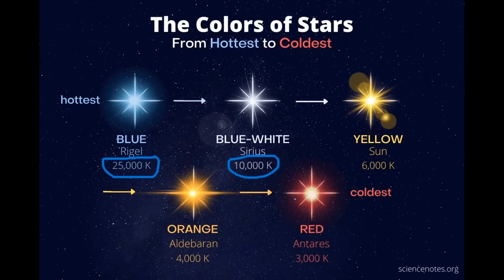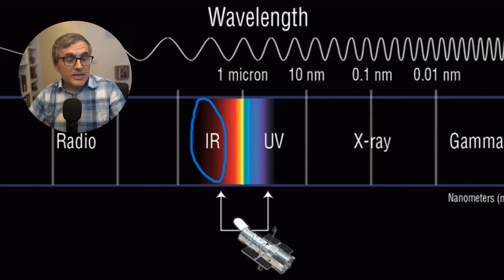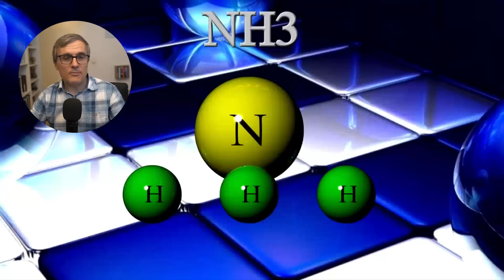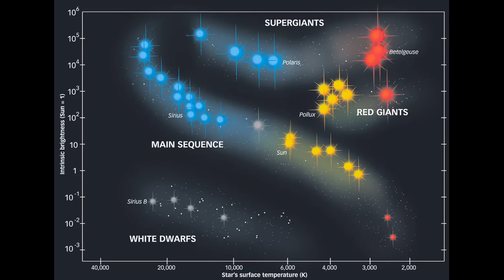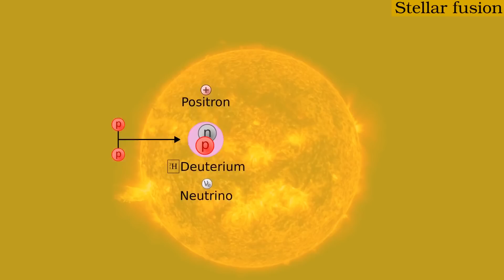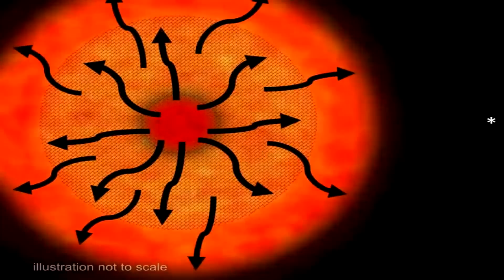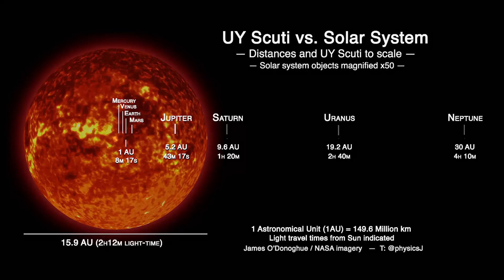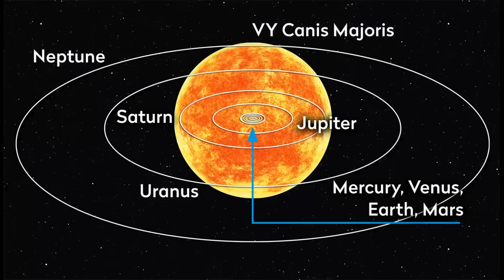De la pitice roșii la supergigante: organizarea stelelor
Asigură-ți confidețialitatea cu Surfshark! Introdu codul “presura” pentru 4 luni extra gratuite, de la Surfshark:👇
00:00:00 - Stele
00:01:16 - Pitice maro
00:02:30 - Pitice roșii
00:04:20 - Pitice galbene
00:06:58 - Gigante roșii și albastre
00:09:09 - Supergigante roșii și albastre

stiinta fizica science tehnologie technology cristianpresura ad algoritm:"Stelele sunt sfere uriașe de gaz de hidrogen în care are loc fuziunea nucleară. În nucleul lor, patru atomi de hidrogen fuzionează într-unul de heliu, generând lumină. Lumina generată nu ajunge instantaneu la suprafață, călătoria prin Soare durând zeci de mii de ani. Astronomii au clasificat stelele în șapte tipuri principale, în funcție de temperatura lor la suprafață: O, B, A, F, G, K și M, de la cea mai fierbinte la cea mai rece. Temperatura determină culoarea stelelor: stelele roșii sunt mai reci, iar cele albastre sunt mai fierbinți.

Stelele mai mari au o gravitație mai puternică, care intensifică fuziunea hidrogenului, făcându-le mai strălucitoare și fierbinți, dar cu o durată de viață mai scurtă. Stelele din începutul universului, când densitatea hidrogenului era mare, au trăit mai puțin timp.

Piticele maro sunt obiecte stelare prea mici pentru a susține fuziunea continuă a hidrogenului. Cu mase între 13 și 80 de ori masa lui Jupiter, dar sub 8% din masa Soarelui, ele nu generează căldură sau lumină semnificativă și emit în principal în spectrul infraroșu. Au devenit un domeniu activ de cercetare în astrofizică, ajutând la înțelegerea exoplanetelor.

Piticele roșii, cele mai comune stele din galaxie, sunt mici și reci, cu temperaturi între 2.500 și 3.500 de grade Celsius. Acestea pot trăi trilioane de ani datorită consumului lent de combustibil nuclear. Ele sunt gazde potențiale pentru exoplanete locuibile, cum ar fi cele din sistemul TRAPPIST-1.

Soarele nostru este o pitică galbenă, mai mare și mai fierbinte decât piticele roșii. Cu temperaturi de 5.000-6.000 de grade Celsius, aceste stele trăiesc între 8 și 10 miliarde de ani, terminându-și viața ca gigante roșii și apoi pitice albe.

Gigantele roșii și albastre reprezintă etape diferite ale evoluției stelare. Gigantele roșii sunt stele aflate la sfârșitul vieții lor, în timp ce gigantele albastre sunt masive încă de la început și ard combustibilul rapid, culminând în supernove. Supergigantele, cum ar fi UY Scuti, sunt printre cele mai masive și luminoase stele, jucând un rol semnificativ în îmbogățirea galaxiilor cu elemente grele.

Aceste stele contribuie la diversitatea chimică din cosmos, fiind esențiale pentru formarea noilor stele și planete, și implicit pentru posibilitatea apariției vieții."